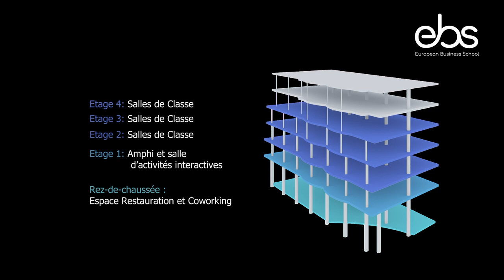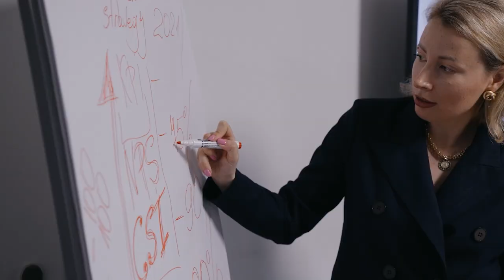Découvrez en exclusivité les images du nouveau Campus de Paris pour 2024 !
EBS - CAMPUS PARIS - Découvrez notre Campus actuellement implanté dans le 15ème arrondissement de Paris et situé à quelques pas de la Tour Eiffel. Nous bénéficions d’un emplacement central et de facilités modernes et conviviales permettant à nos étudiants de se créer les plus beaux souvenirs d’une vie durant leurs études.